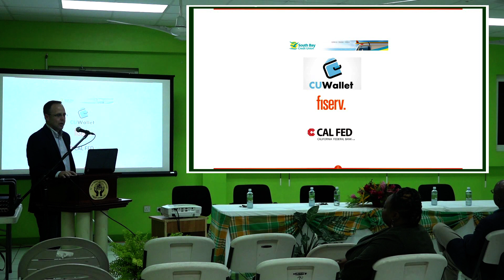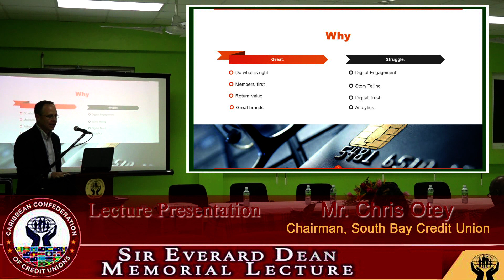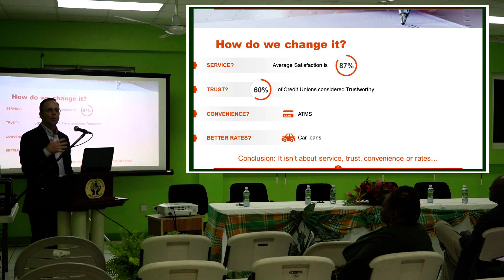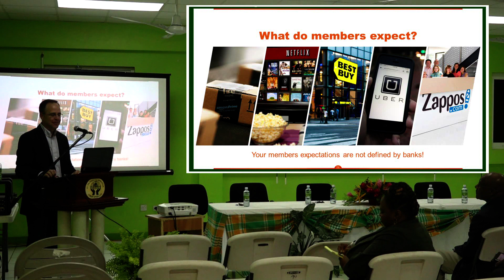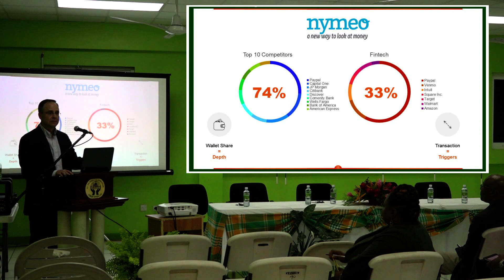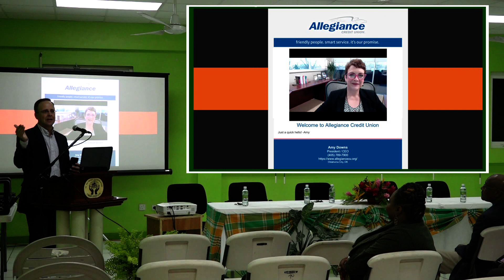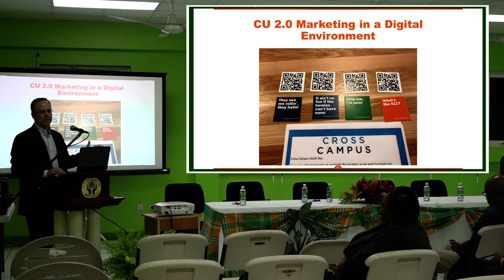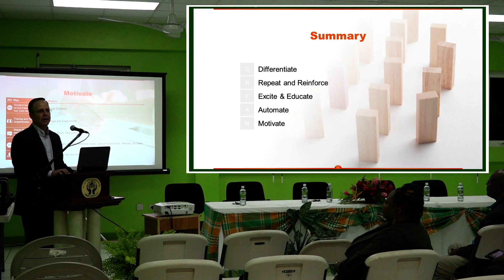Sir Everard Dean Memorial Lecture Featuring Mr Chris Otey